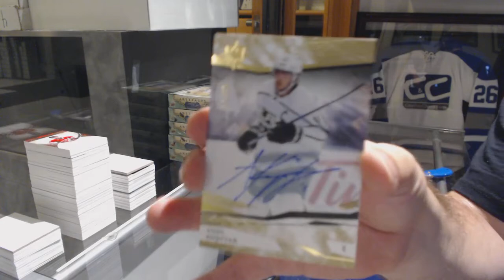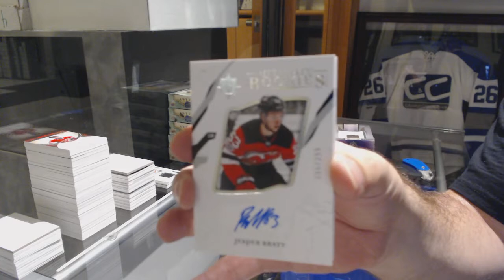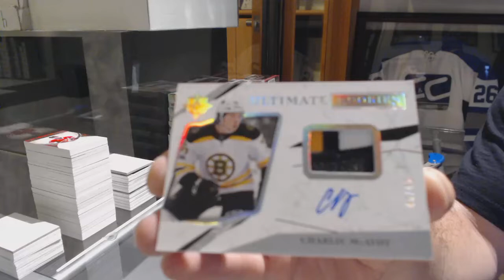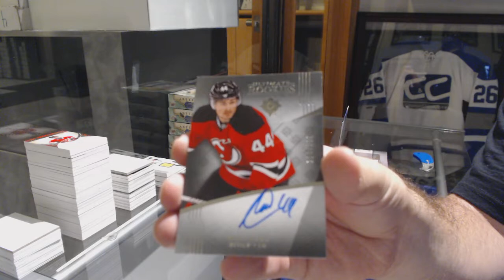17-18 Upper Deck Ultimate Hockey 4 Box Break - C&C GB #9973